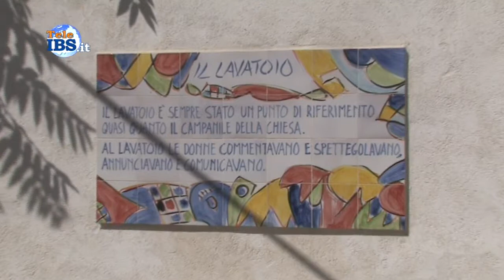2016-06-28 Sono cominciati i preparativi a Borgata costiera per la Festa del Pane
Sono cominciati i preparativi a Borgata costiera per la Festa del Pane